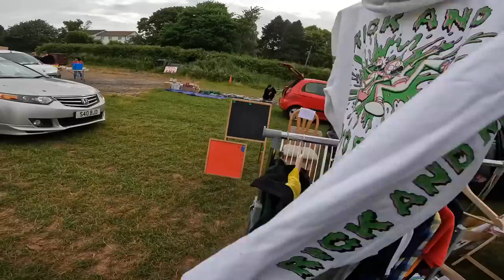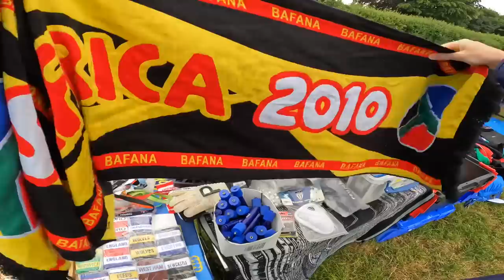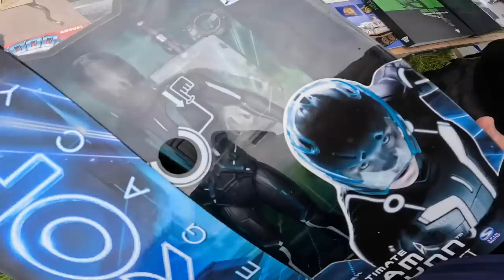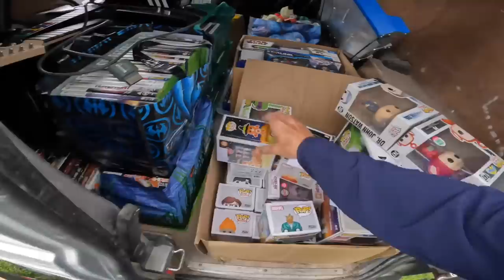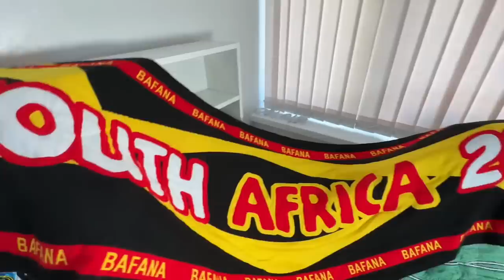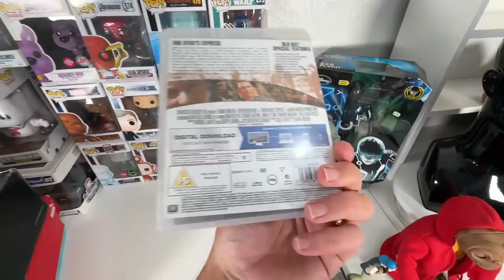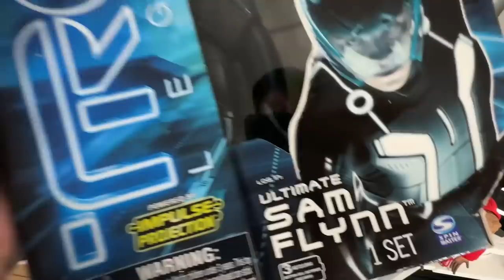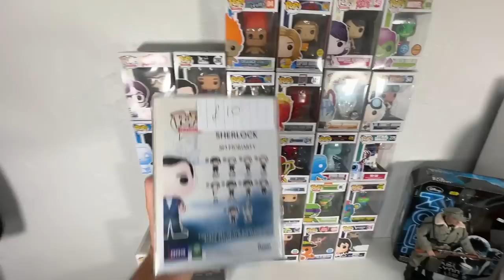A VAN FULL Of Games & Cool Stuff At The Car Boot Sale